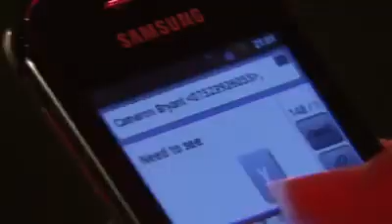EastEnders - Lauren And The Weeping Angel On Halloween Night (31st October 2014)